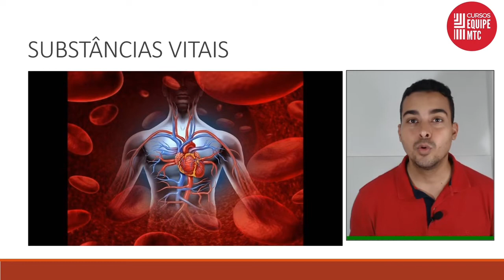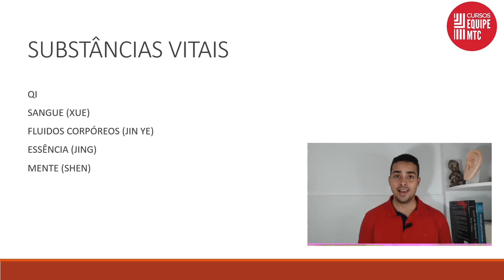Substâncias Vitais - Introdução - Professor Danilo Guimarães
A Medicina Tradicional Chinesa considera a função do corpo e da mente como resultado da interação das Substâncias Vitais.
O corpo e a mente não são nada além de formas de QI. Na base tudo está o QI: todas as outras substâncias vitais são manifestações do QI em vários graus de materialidade, variando de completamente material(Líquidos Orgânicos) para completamente imaterial (mente).

São as Substâncias Vitais:

- QI
- Xue
- Jin ye
- Jing
- Shen

Visite e conheça nossos cursos on-line!